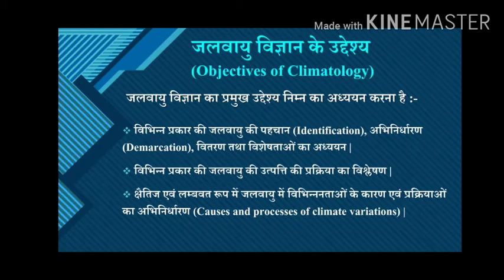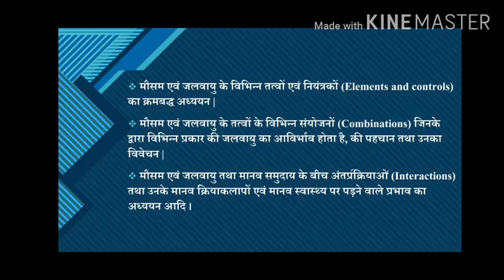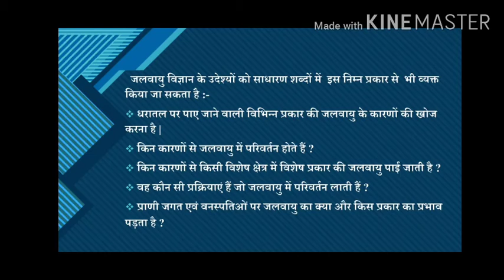Objectives of Climatology जलवायु विज्ञान के उद्देश्य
M.A (f)  Geography Paper - viii c ( Climatology and Oceanography)